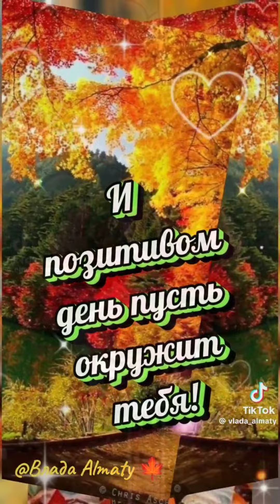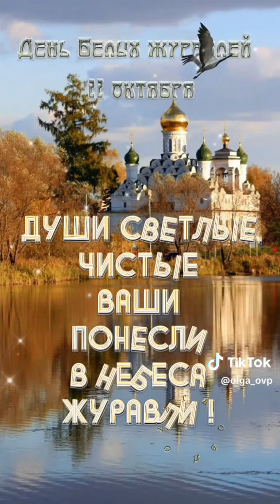доброе воскресное утро